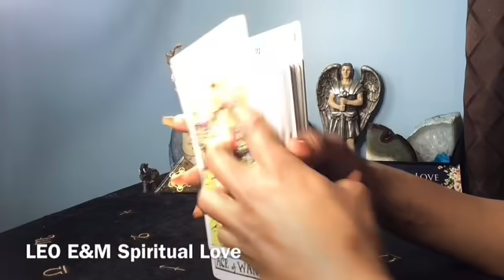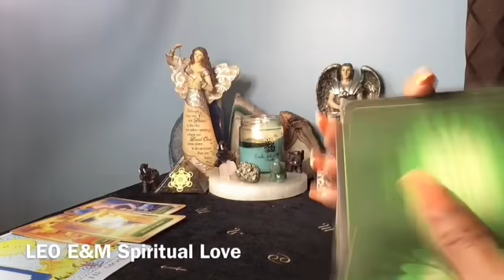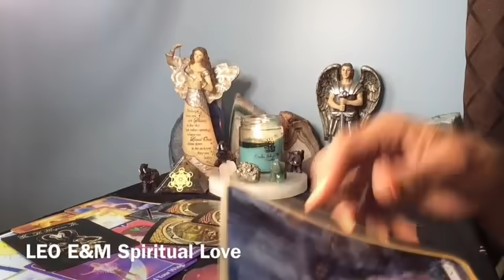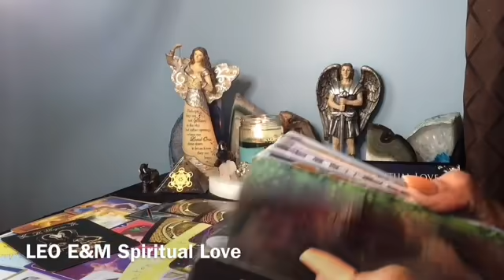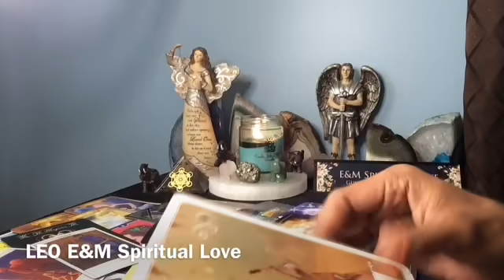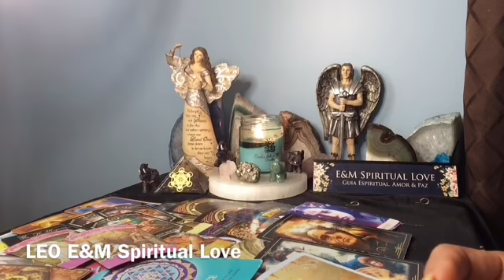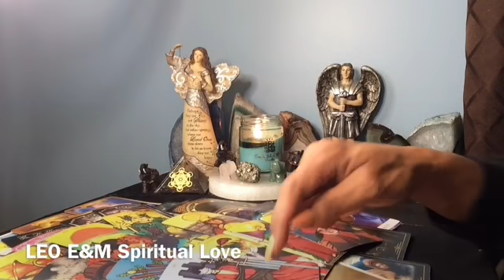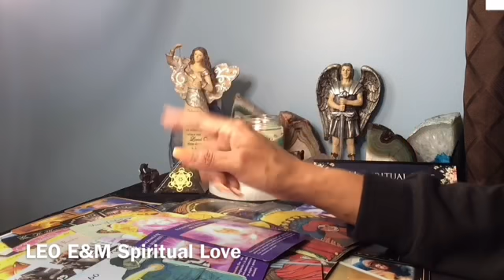LEO ♌️ TE ABREN TODAS LAS PUERTAS | AVANZAS!